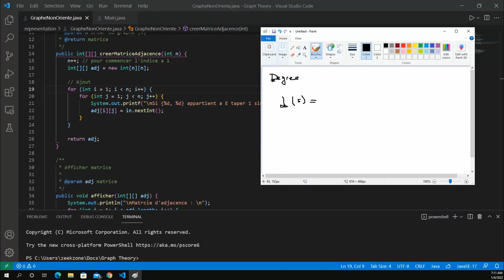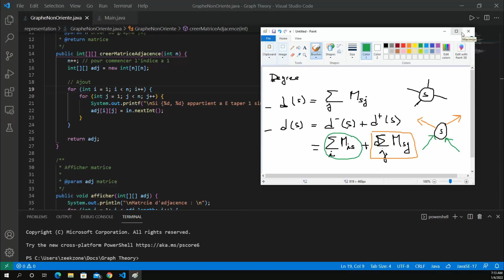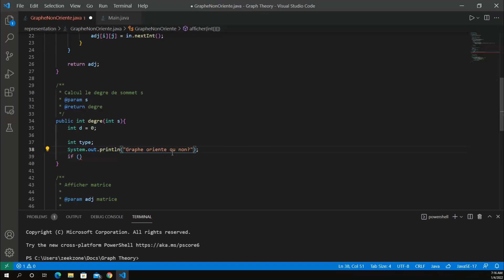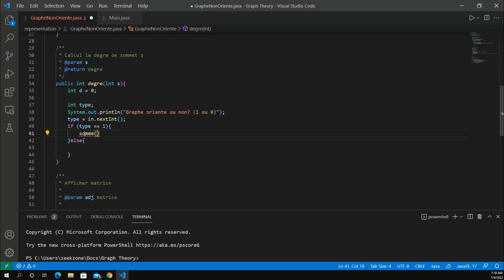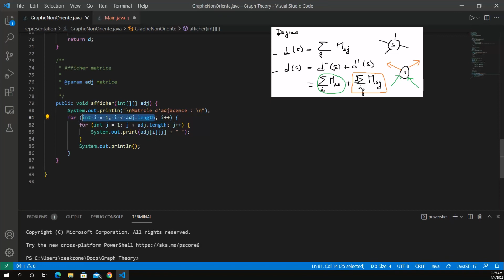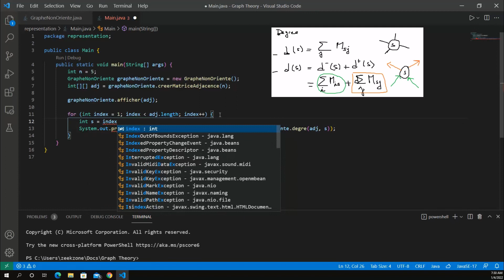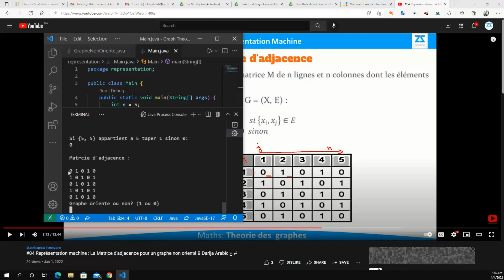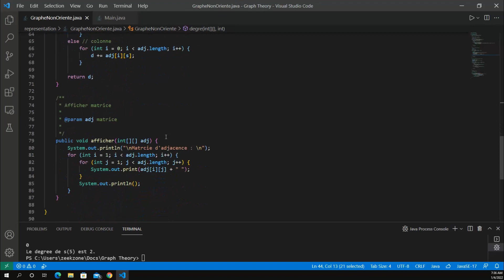Théorie des graphes avec Java (Partie 7) : Le degré d'un sommet avec la Matrice d'adjacence, darija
Salut ! Dans cette vidéo, on va découvrir  La Matrice d'adjacence d'un graphe non orienté en Darija الدارجة المغربية
Théorie des graphes avec Java (Partie 7) : Représentation machine

00:00 Intro
00:35 Le degré d'un graphe (Théorie)
04:15 Le degré d'un graphe  avec Java
16:35 La méthode main de test
20:30 Les résultats

✅ Contacter nous : (Pour plus de Services : Formations, Consultation, PDFs…)